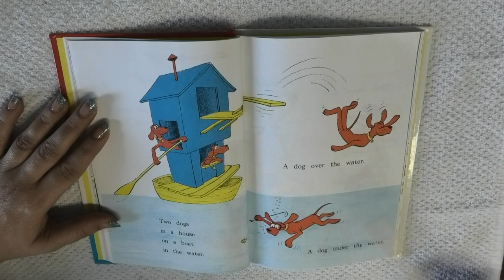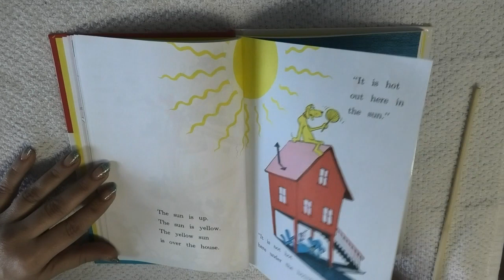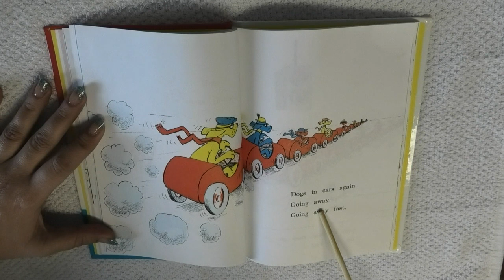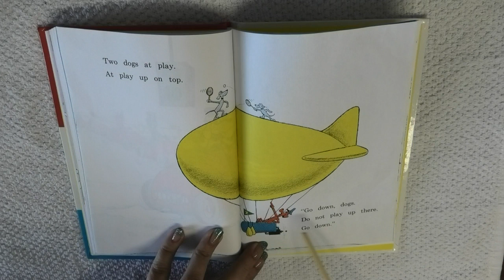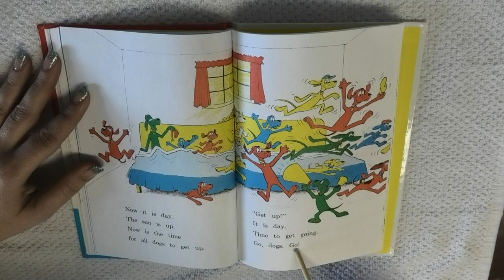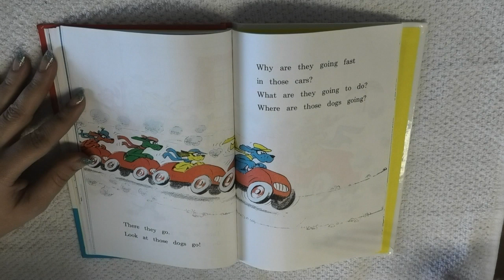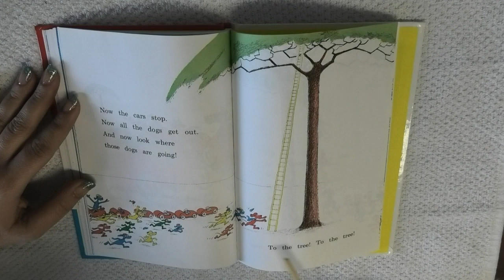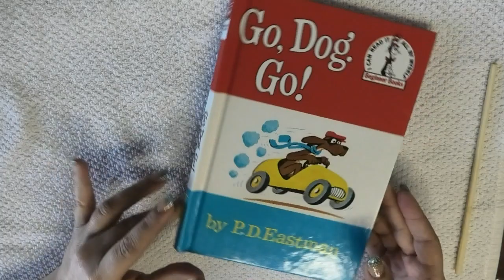Go, Dog. Go! | לימוד אנגלית לילדים | Hebrew Lesson for Kids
We read stories in English and translate them to Hebrew as we go along. It's a fun and easy way for kids to learn Hebrew.

ברוכים הבאים. כאן אנחנו מקריאים סיפורים באנגלית ומתרגמים לעברית. זאת דרך כיפית ופשוטה ללימוד אנגלית לילדים.